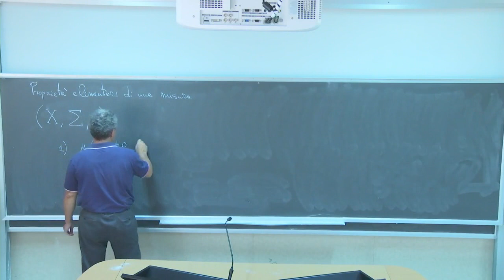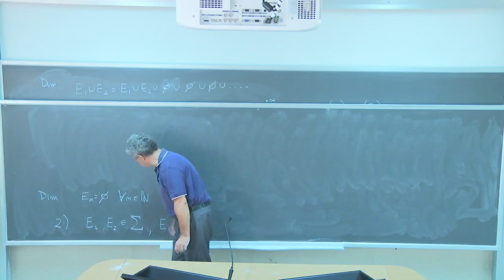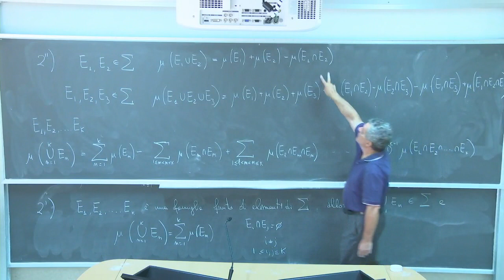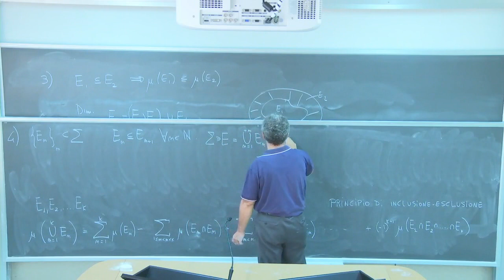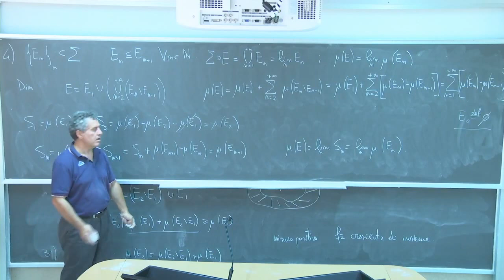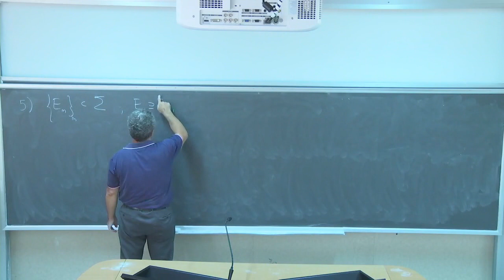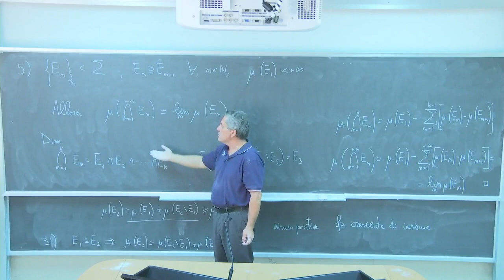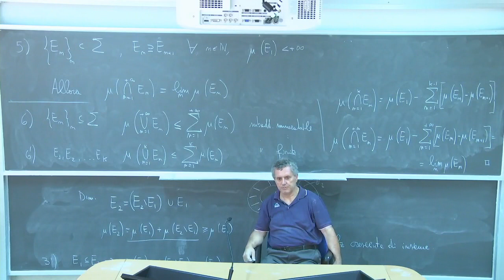Analisi Matematica III Telc Lezione 1b